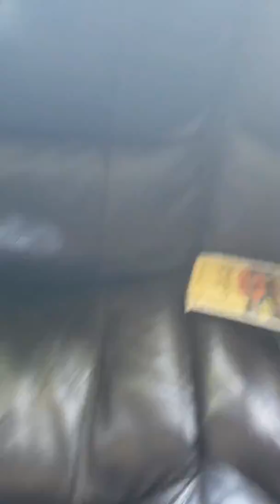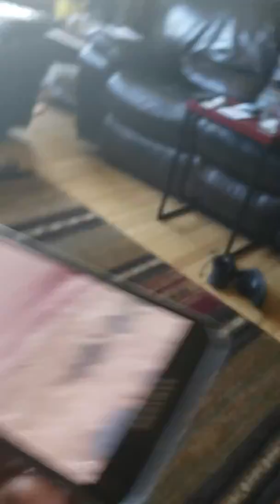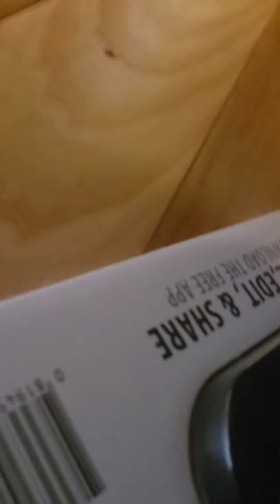Hide and seek with my brother